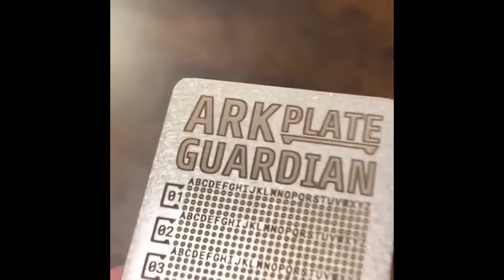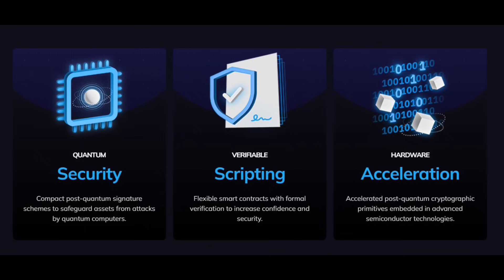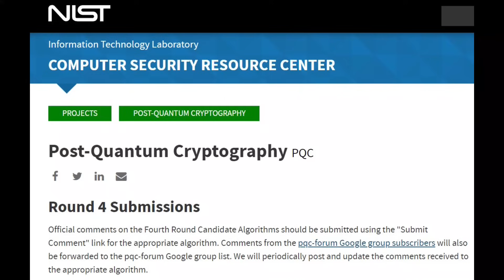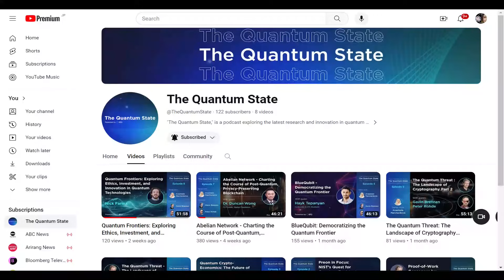Series 4, Is Quantum Computing Killing Blockchains, NIST and BTQ Solutions in a Post-Quantum World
The 4th Video in a series of 5, exploring a post-quantum world